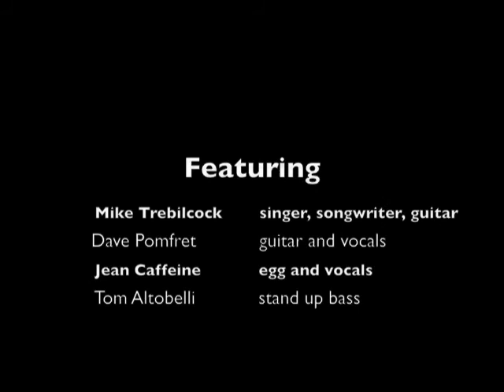Delores del Rio by the BeDraggles.mov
Mike Trebilcock sings his song  "Delores Del Rio", perfornimg with the North American folky supergroup the BeDraggles.  This performance was filmed by Aldo Erdic (ToBeScene) in 2009  at Mitzi's Sister in Toronto.  The BeDraggles are Mike Trebilcock, Dave Pomfret, Jean Caffeine and Tom Altobelli.